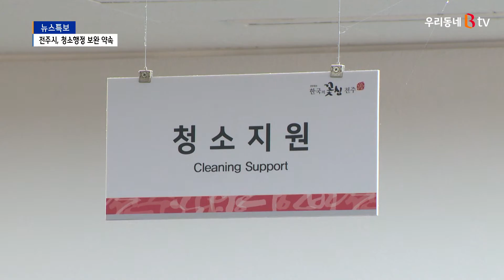도심 속 방치된 쓰레기-②전주시 청소행정 보완 약속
전주시내 주택가나 공터 등에 방치된 쓰레기 문제를 살펴보는
연속 기획 보도 두번째 시간입니다.
지난 시간 방치 쓰레기에 대한
시민들의 불만과 민원을 전해 드렸었죠.
취재가 시작되면서 전주시가 대책 마련에 나섰습니다.

전주시는 청소행정에 보완해야 할 부분이 있다는 점은 인정 했습니다.
하지만 치우고 단속을 하면
그 때뿐이고 또 다른 곳에 쓰레기 투기가 이뤄진다면서 단속
의 어려운점도 호소했습니다.